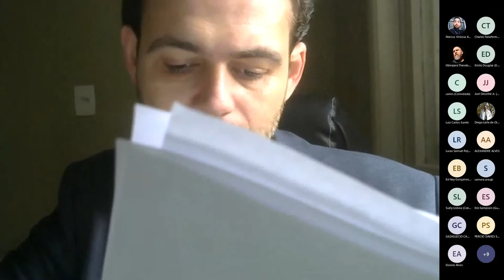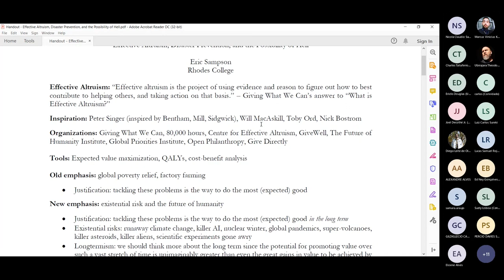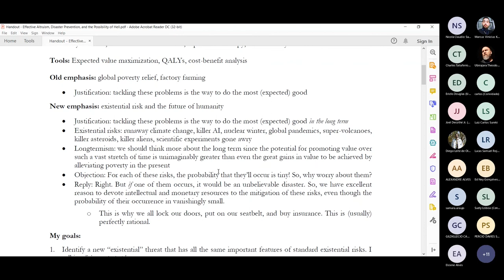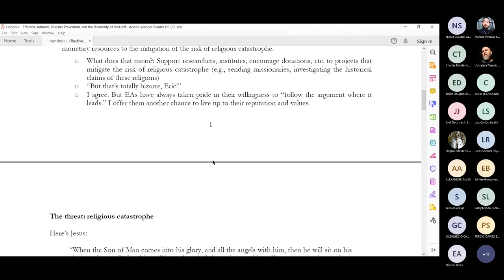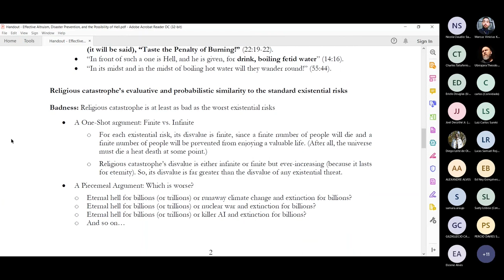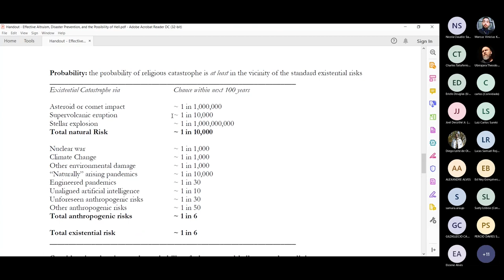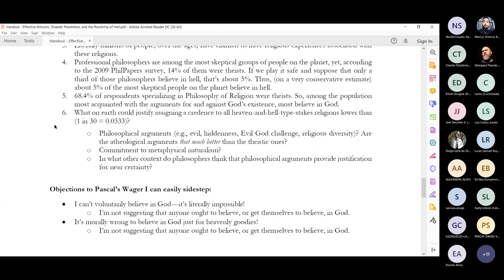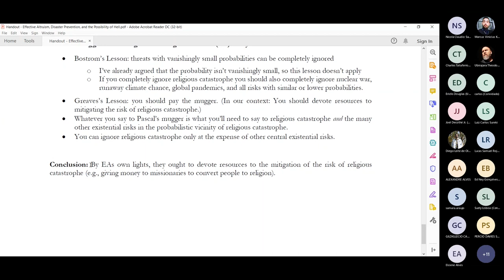Effective Altruism, Disaster Prevention and The Possibility of Hell | Eric Sampson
Effective Altruism, Disaster Prevention and The Possibility of Hell
| Eric Sampson